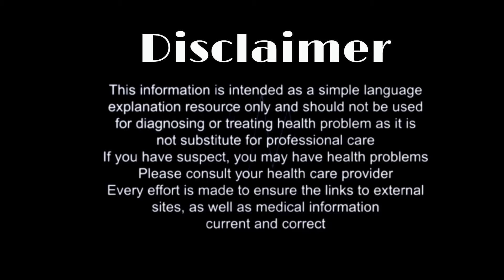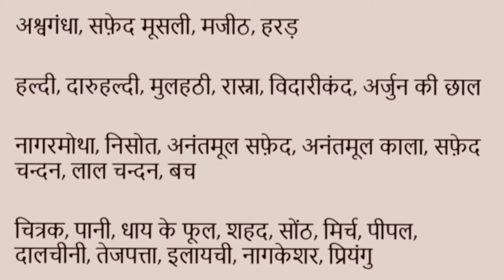सामान्य कमज़ोरी दिमाग और दिल की कमजोरी और कमजोर पाचन के लिए😱ashwagandharishta uses|review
Queries solved

ashwagandharishta ke fayde ashwagandharishta
ashwagandharishta ke fayde in hindi ashwagandharishta syrup
ashwagandharishta uses benefits & side-effect